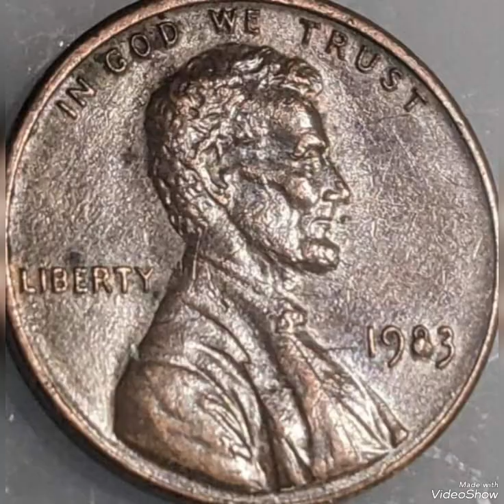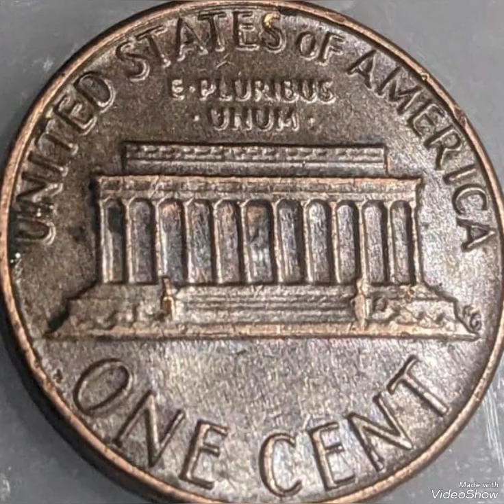$30,900.00 Do you have Lincoln pennies Mint Error D.Die Close AM Found Pocket Change To Look for!!